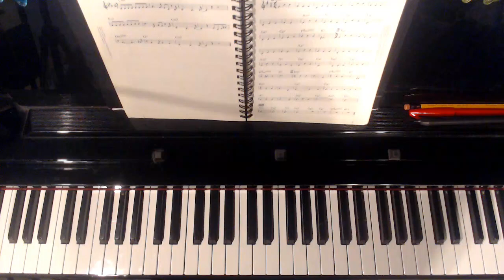#3 ジャズの基本！ブルーノートスケールを弾いてみよう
楽譜が読めなくてもコードがわからなくても大丈夫！！
超初心者向けのジャズピアノ講座です。
今回はアドリブの大きな第一歩、ブルーノートスケールです。目をつぶっても弾けるくらい練習してみましょう。
ブルーノートスケールはほとんどのジャズナンバーのアドリブに使えます。
たとえば僕の演奏動画↓では、特に前半にブルーノートスケールをたくさん使っています。よかったら探してみて下さい。

【ジャズピアノ＆ボーカルオンライン通信レッスン開講中！】
試行錯誤の末、全国どこからでも、パソコンがあれば、家にいながら通学と同じレベルでのレッスンができるようになりました！
★柴田コウメイジャズ教室SPOONFUL MUSIC
【奈良・吉野町教室】奈良県吉野郡吉野町平尾282

★バチカブリ商会
僕のCDなどを販売しています。

★僕のライブ動画をアップしてくださっているチャンネルです。ぜひ登録してください↓

★毎週土曜日夜11時くらいから、ニコ生で「ジャズってなあに？」生放送始めています。
月曜日～金曜日までは僕のソロピアノも生放送しています。
コミュニティ登録してね！
「柴田コウメイのピアノ室」

★バチカブリの中の人のブログ「どうしてこうなった」

★Fans' Music
僕の音源を配信しています。最後まで試聴もできます。